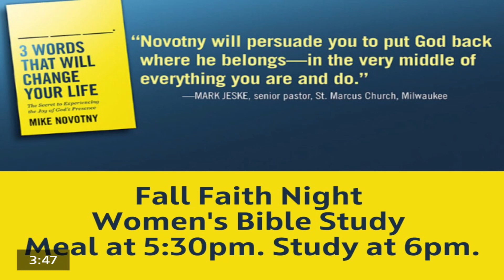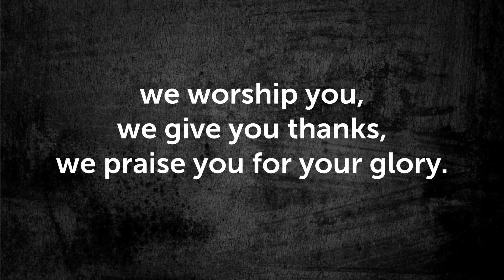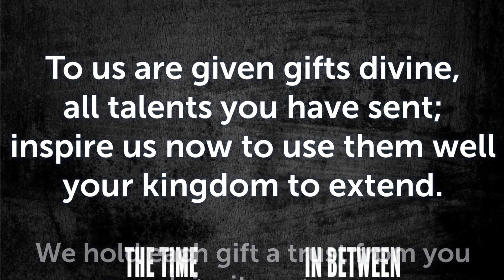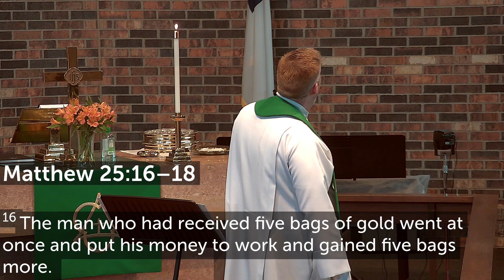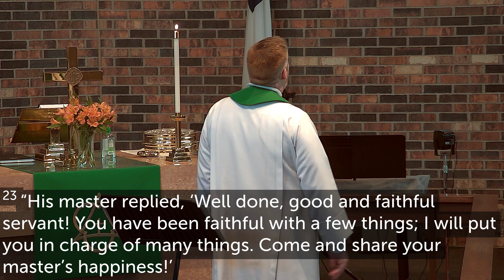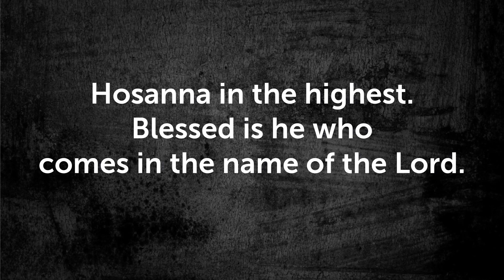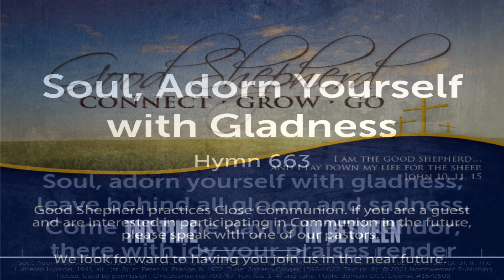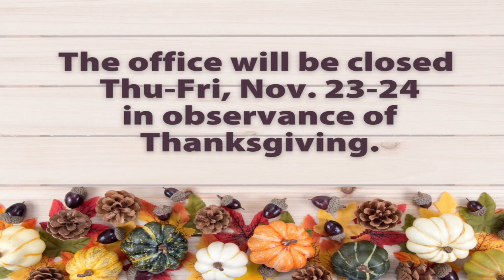The Time In Between: A Time for Faithful Service (Traditional)